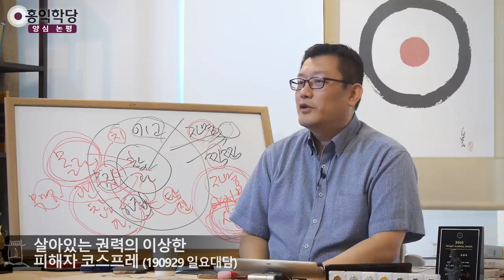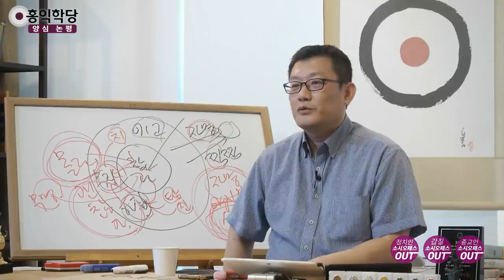[양심 논평] 살아있는 권력의 이상한 피해자 코스프레_홍익학당.윤홍식(190929)